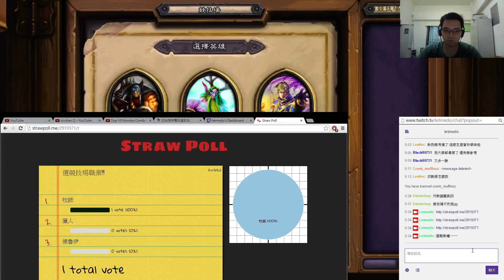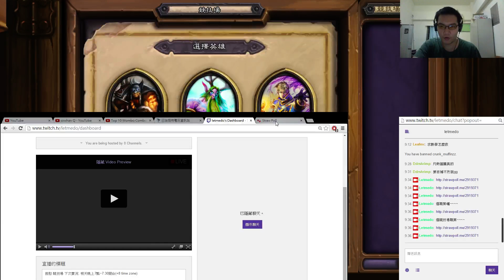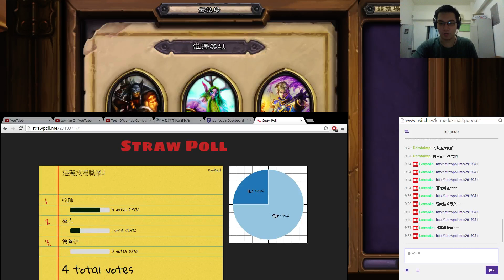[爐石競技場] 三蒼藍牧師 5勝